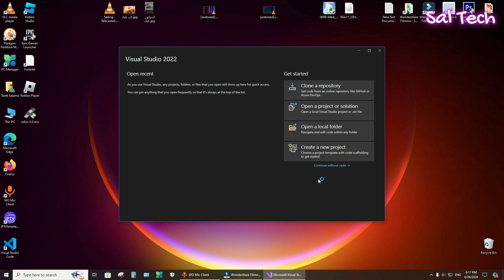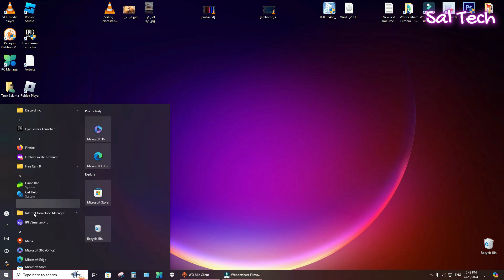How to Run C++ on Microsoft Visual Studio 2022 | Step-by-Step Tutorial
Welcome to our step-by-step tutorial on how to run C++ programs using Microsoft Visual Studio 2022! 🎉

In this video, we’ll guide you through the entire process, from installing Visual Studio to running your first C++ program. Whether you’re a beginner or looking to refresh your skills, this tutorial is perfect for you!
📝 What You'll Learn:

    How to download and install Microsoft Visual Studio 2022
    Setting up your first C++ project
    Writing and running your C++ code
    Debugging common errors